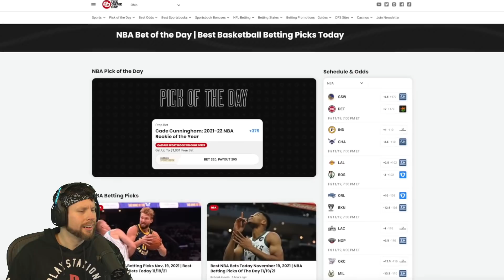D ROSE THE WORST MVP? Worst NBA players to Win each Award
These are the worst basketball players to ever win an award in the NBA